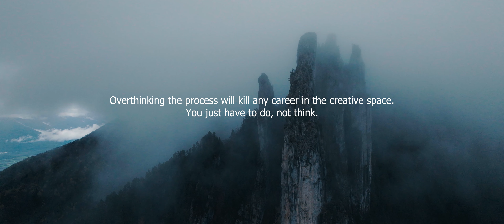One year of film photography.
In this video we're looking back at the past twelve months starting in November 2022, when after years of hesitation, Paul loan me a film camera. Since then film photography has become a big part of my journey and so I think it's fun to look back at some adventures of this year and how things have been evolving.